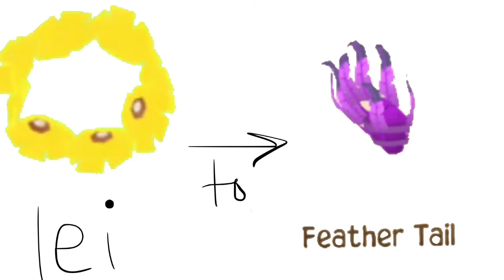AJPW: TRADE JOURNEY TO GET A BOA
Hey people!! This is a video showing the trades that I did to get a boa. Just keep in mind that I added a lot to get some of these things. The song that I used was "Eyes Wide Open" by Sabrina Carpenter.